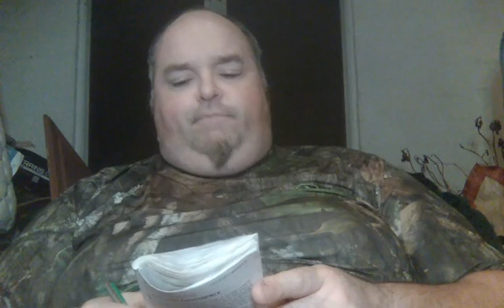Daily Devo : Ep. 823 Pt. 2 : Just Ask ! (2 of 2)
Here's your Beautiful Fast Friday August 26th, 2022 Daily Devo and is Episode 823 Part 2 of the Days of Praise/Daily Bread Devotional Video Series !! In today's Daily Bread Devo, we'll be learning about how to 'Just Ask !', so hope y'all enjoy the video come back later after 7pm for the Friday Turning Point Devo 'Finished' !!! So hope to see y'all back here by then !!! (2 of 2)